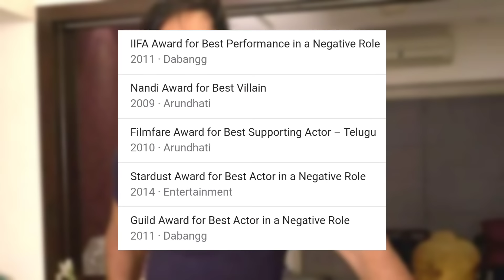Sonu Sood Lifestyle 2024, Biography, Family, House, Net Worth, Wife, Charity, Career, Car Collection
Real Name : Sonu sood

Profession(s) : Actor, producer

Height (approx.) 6ft

Weight (approx.)in Kilograms- 76 kg

Personal Life

Age (as of 2021) : 47 years

Nationality : Indian

Family

Father- Shakti Sood
Mother- Saroj
Sister- Malvika and Monika

Religion : Hinduism

Affairs and More

Wife : Sonali sood

Children

Son :
ishant sood
ayaan sood

Sonu sood Car collection :

No.1 Audi Q7 (Price : $73,000 - 82 lakh rupees)

No.2 Mercedes ML 350 CDI (Price : $53,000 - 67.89 lakh rupees)

No.3 Porsche Panamera (Price : $92,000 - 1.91 Crore rupees)

Sonu sood salary : 2 to 3 Crore rupees per film
Sonu sood net worth : 130 Crore rupees

1) This video has no negative impact on the original works ( it would actually be positive for them)
2) This video is also for teaching purpose.
3) it is not transformative in nature.
4) I only used bits and pieces of videos/audios to get the point across where necessary.

Celebrity World does not own the rights to these video/image clips used in this video.